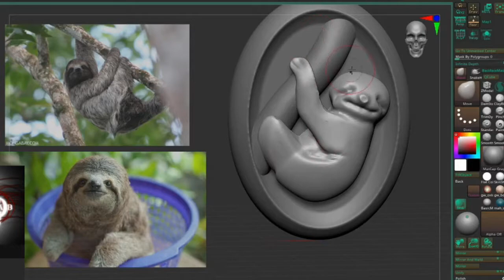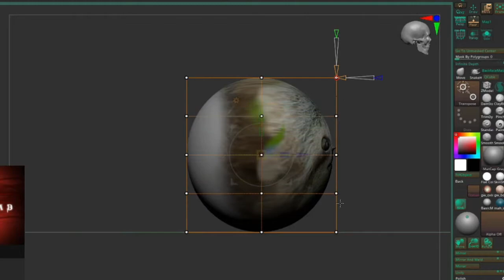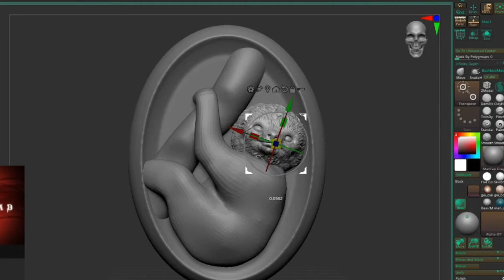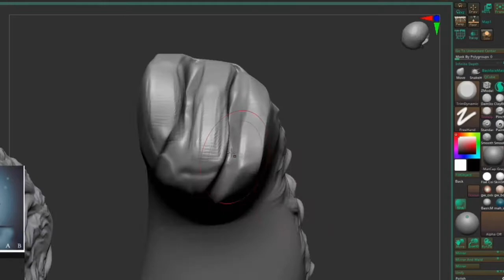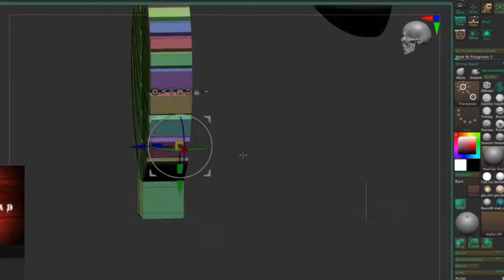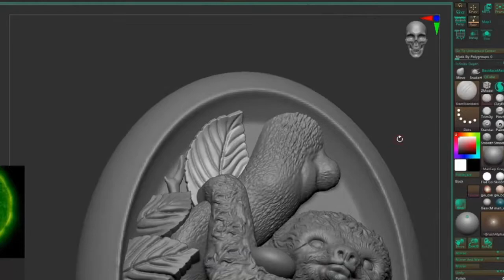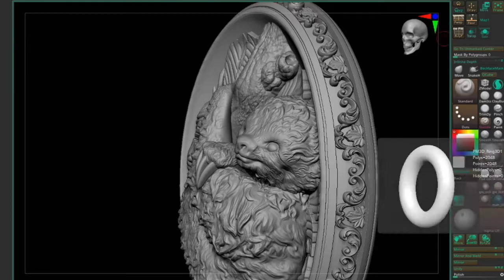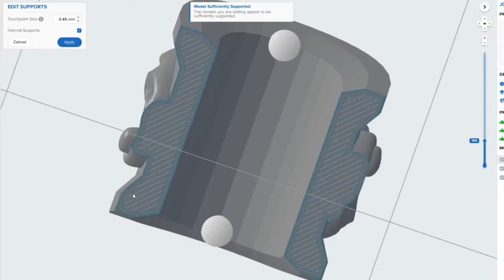Sloth Cameo Pendant Time Lapse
Timelapse of a digitally sculpted pendant, birthday present for a special someone.

Made in ZBrush.